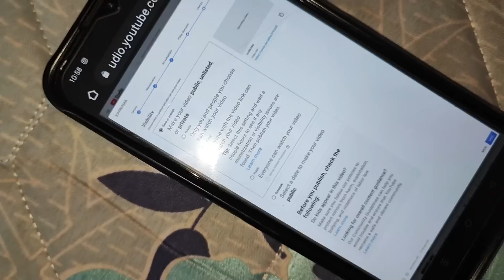TICKET ପାଇଁ ମରା ମରି ହେଇ ସାରିଲେଣି 🤣 / Odia bhaina vlogs / Odia vlogs